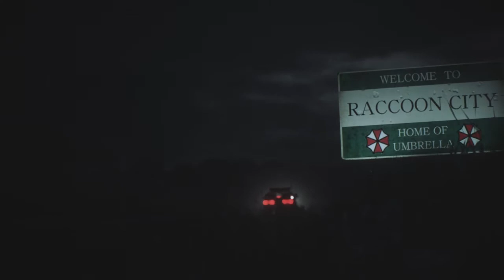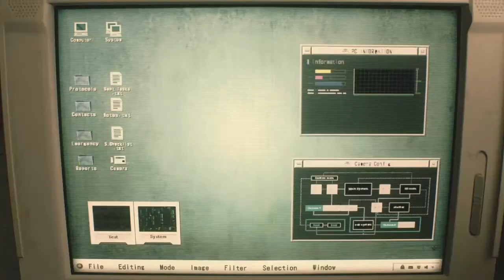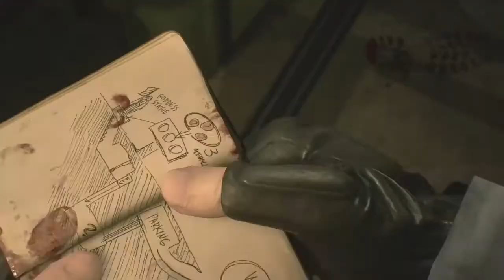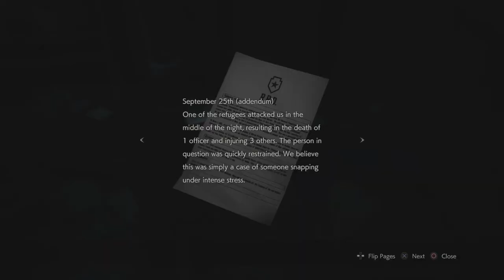Gameplay: Resident Evil 2 PART 1 (The Beginning )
Comment more videos idea !!

MY LINKS

Peace out Matt